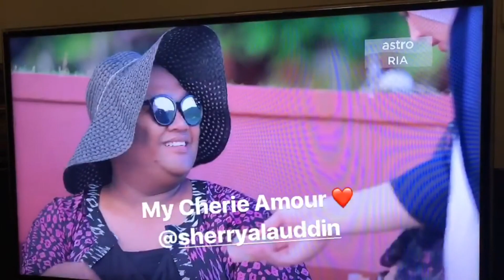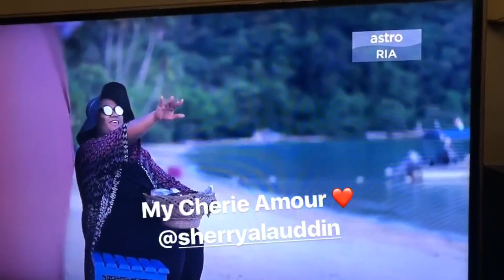Fattah dan Fazura berbuka puasa di Stalkers Cafe